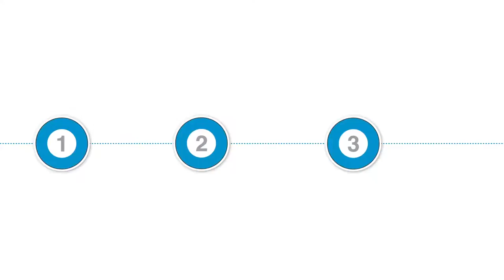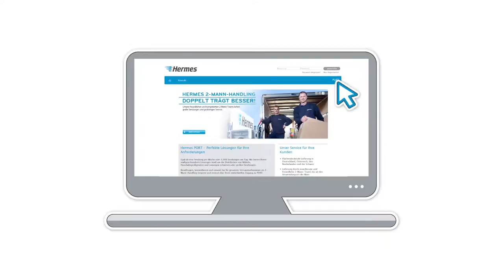Hermes 2-Mann-Handling: Möbel- und Großgerätelieferung bis in die Wohnung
Der Hermes Einrichtungs Service bietet mit dem 2-Mann-Handling eine Logistiklösung inklusive umfrangreichem Leistungsangebot
für den B2C-Möbel- und Großgerätehandel.

Hermes ist ein internationaler Handels- und Logistikdienstleister mit Sitz in Hamburg und Teil der Otto Group. Das Unternehmen ist führender Spezialist für handelsnahe Dienstleistungen und Partner zahlreicher Distanzhändler, Multi-Channel-Händler und Online-Retailer im In- und Ausland. Das Leistungsspektrum der zwölf unter der Marke Hermes operierenden Gesellschaften umfasst die gesamte Wertschöpfungskette des Handels: Sourcing, Qualitätsabsicherung, Transport, Fulfilment, Paketzustellung und Zwei-Mann-Handling. Hermes ist weltweit aktiv und mit eigenen Gesellschaften in UK, Russland, Italien und Österreich vertreten. Seit 2013 ist Hermes als Offizieller Premium-Partner in der Fußball-Bundesliga präsent.